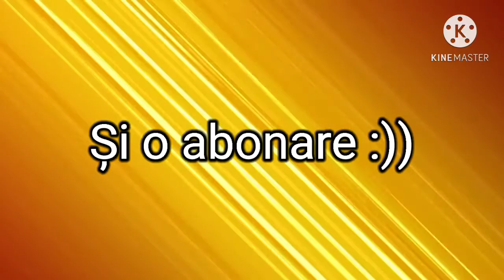Ce am luat de la SUPERCELL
sorry ca nu am pus ieri videoclipul, dar nu am avut timp sa l editezz. pwp